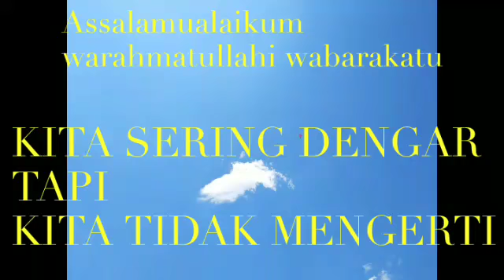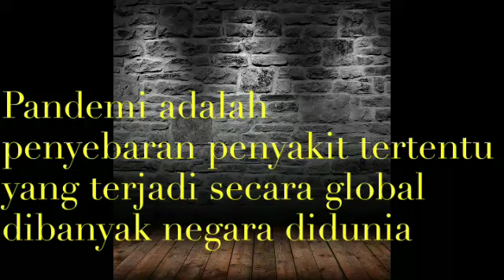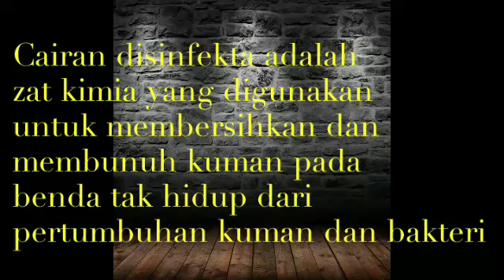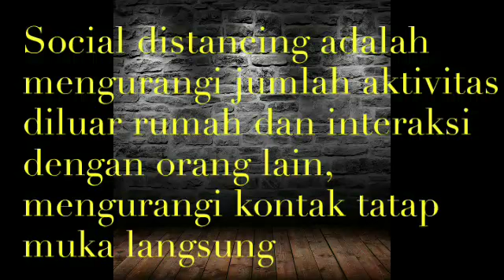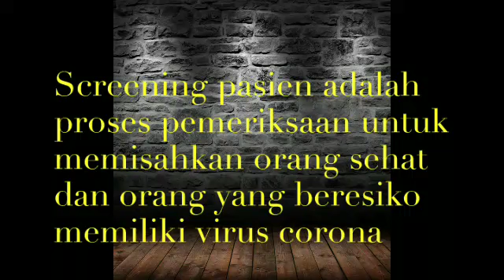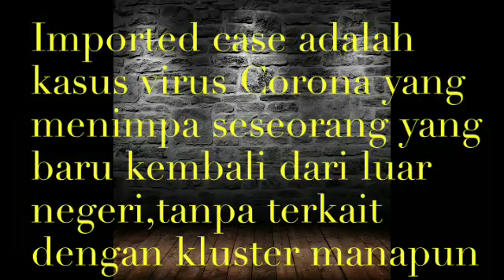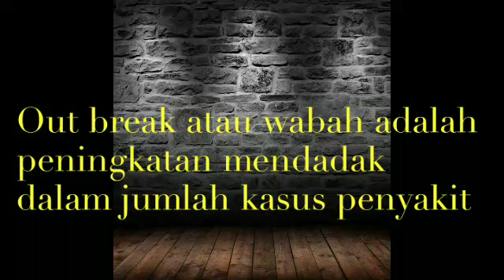ISTILAH PENTING UNTUK KITA SEMUA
Assalamualaikum Alaikum warahmatullahiwabarakatu
Bismillah
Salam hormat buat ummyku dan keluarga dimana pun berada,semoga sehat selalu amin
Terimakasih buat kalian yang meluangkan waktu untuk tonton IT'S ME A7 sehat sukses selalu amin kita sering dengar istilah-istilah yang terkait virus Corona tapi tidak mengerti...
Semoga ini bisa membantu
Kalau ada kekurangan dalam penulisan mohon maaf...
Jangan lupa dirumah aja,demi kesehatan dan keselamatan kita bersama,insya Allah situasi ini cepat berlalu amin amin amin
Mohon saran dari kalian untuk membangun IT'S ME A7 kedepannya
Terimakasih